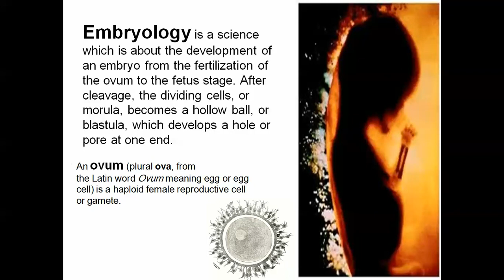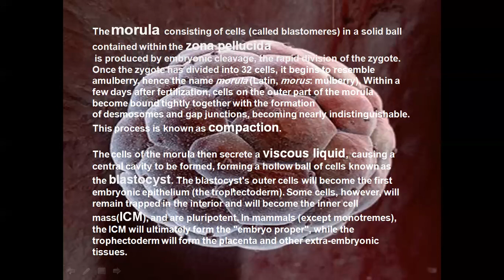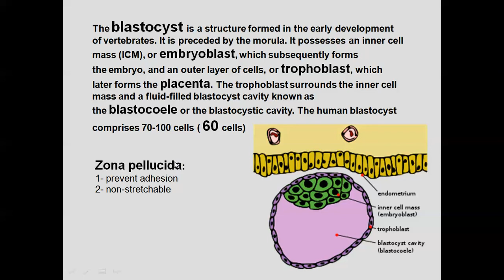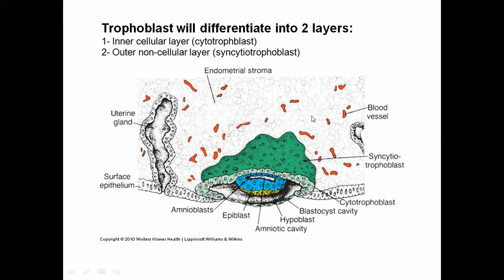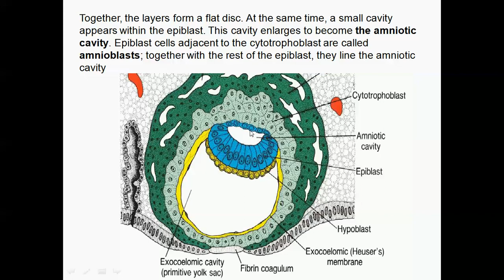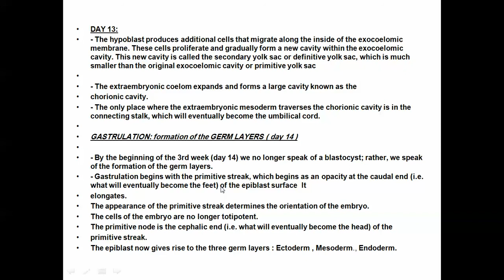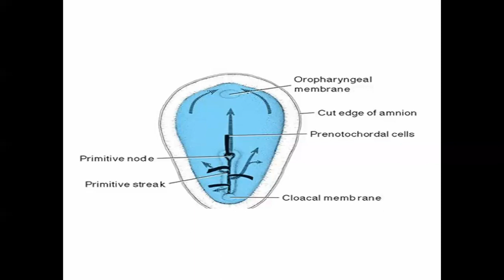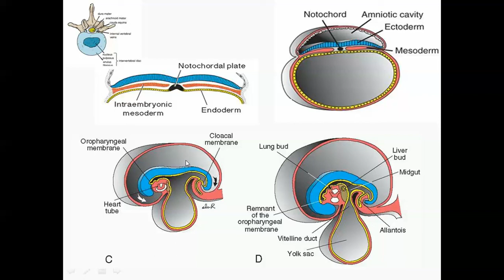embryo 2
done by : omar sawas